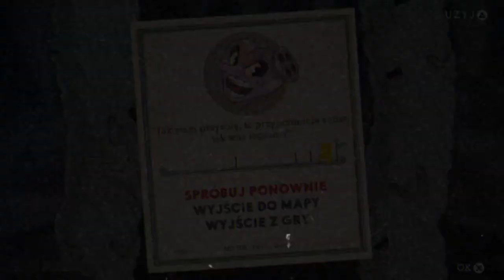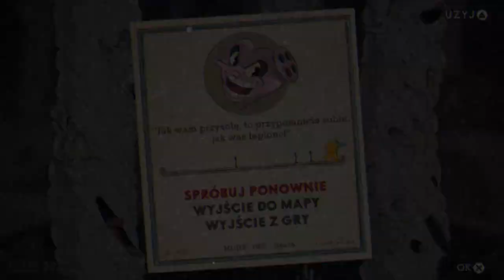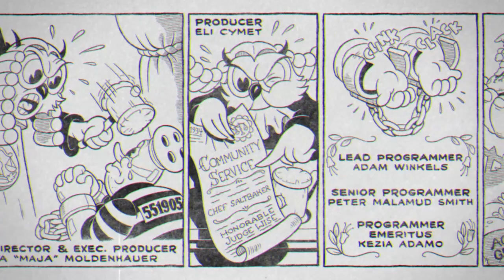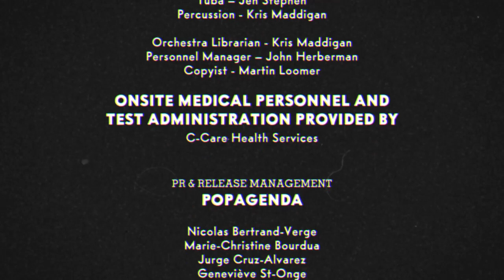Cuphead vs solnisłaf